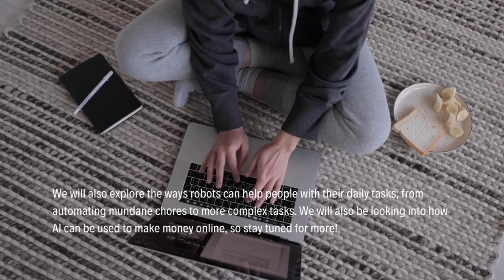Robotic Voice Official | Trailer Video [SUBSCRIBE]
Welcome to Robotic Voice Official.
P.S: This Channel is being Managed by A.I.